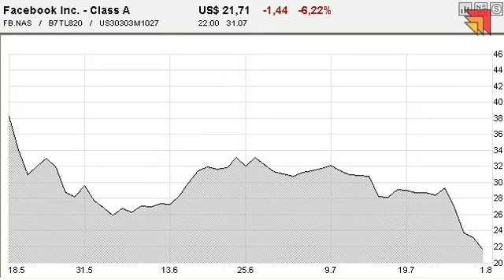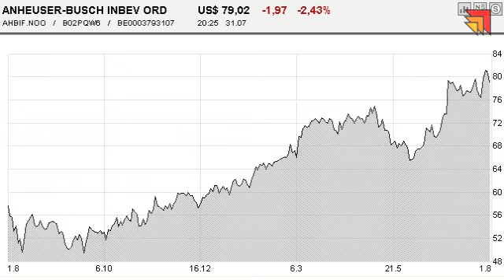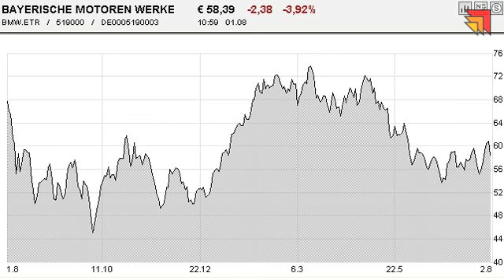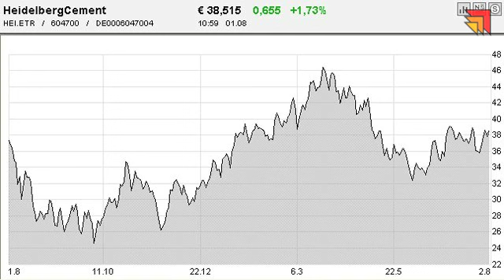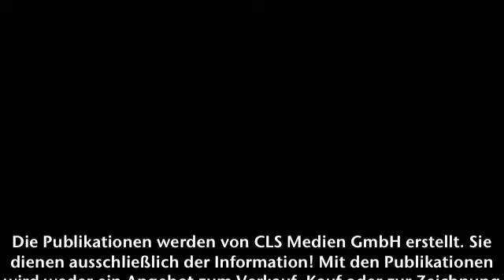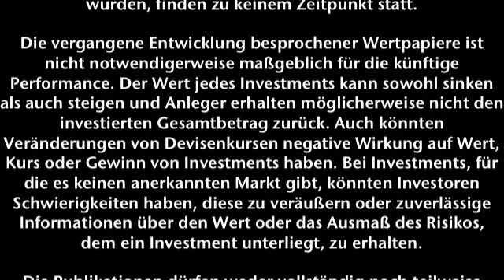Börsenstrategie Ticker - Frankfurter Börsenbrief - 01.08.2012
Das Enttäuschungspotential steigt!
Aktien: Facebook, Anheuser Busch, Goodyear, BMW, HeidelbergCement & Fresenius